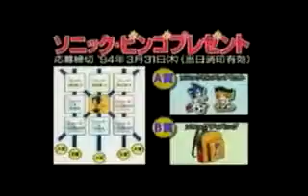Sonic Spinball Japanese Commercial